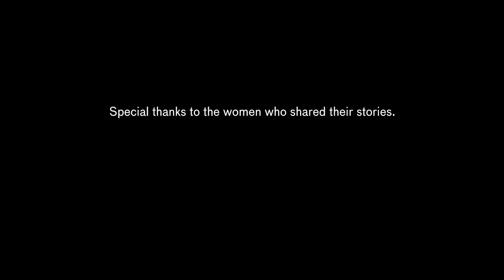Every Face Has a Story: Natividad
Learn dance skills from Natividad, Tenderloin resident and President of the Canon Kip Senior Center. Visit the mural, Every Face Has a Story, at the Village Artist Corner outside the Asian Art Museum on Fulton + Larkin Streets. Up through September 2018.
Every Face Has a Story
Summer 2018

Artist Cece Carpio takes over the Village Artist Corner this summer to radiate the themes of the exhibition Divine Bodies into the community surrounding the museum. Divine Bodies asks us to look for the divine in the human, and Carpio has found it in women living and working in the Tenderloin. With a series of painted portraits paired with their stories captured on video about the participants and their lives, Carpio shines a light on those who are needed to be seen.

Carpio is known for paintings of ordinary people that reveal their resiliency and thriving presence. For this project, she interviewed and painted a range of Asian Pacific Islander (API) women, from workers to sisters to elders to business owners and those caring for the neighborhood’s homeless population.

About the Village Artist Corner As part of a city initiative to revive underutilized public spaces with art, performance and community activities, San Francisco has created several Living Innovation Zones (LIZ) under the Groundplay Program. We are honored to share a LIZ with the San Francisco Public Library: the Village Artist Corner outside the museum on Fulton and Larkin streets. The Village Artist Corner is a venue for art for social change, a platform that encourages creative compassion with experiences designed to bring people together through installations, performances and art-making. In addition to programs on the first Sundays and second Wednesdays of the month, the Village Artist Corner includes a 30-foot-long mural wall that presents a rotating display of site-specific artworks.